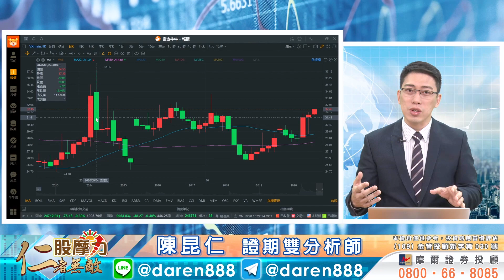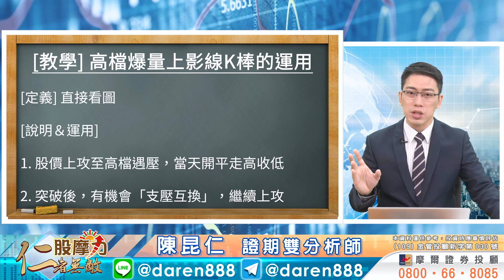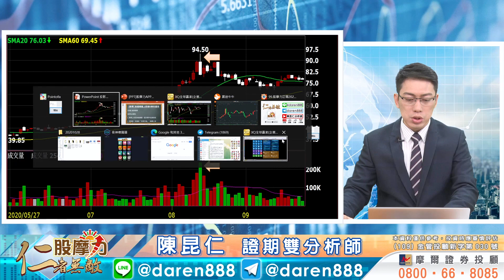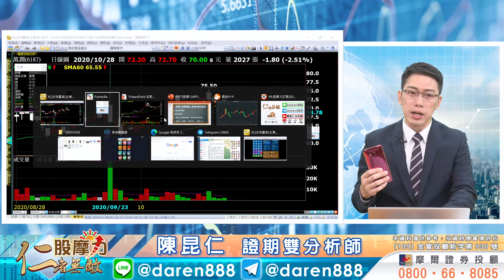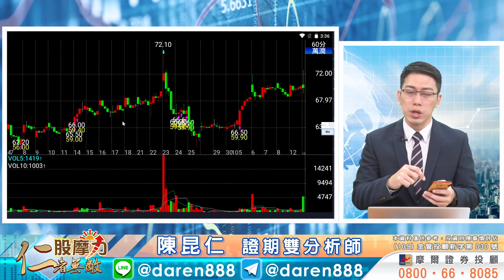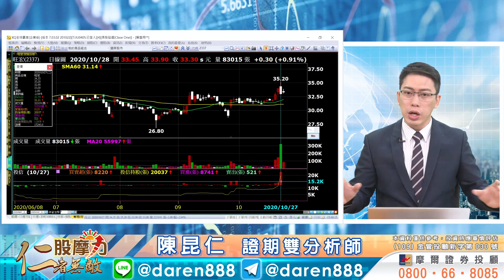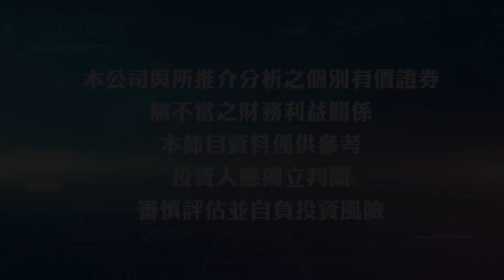2020.10.28 陳昆仁 分析師【[教學] 爆量長上影線 不得不尊重的K棒！ 欣興、義隆電、萬潤…】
最近盤勢陷入美國總統大選前的震盪，行情看法和操作面的提醒都講過很多次了，為了不要變成重播影片，所以今天盤後解盤，改新增教學單元，今天我們來看「爆量高檔黑K」所形成的壓力…

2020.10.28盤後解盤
【[教學] 爆量長上影線 不得不尊重的K棒！ 欣興、義隆電、萬潤…】

節目重點：
※ 美股震盪，台股相對強勢，
※ 教學：爆量長上影線黑K棒，上檔有壓
※ 範例：欣興、萬潤、義隆、旺宏…等

歡迎加入 陳昆仁分析師-仁者無敵：
Telegram頻道